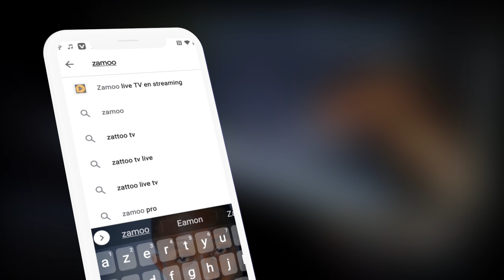SPOT RTVA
BARUTI KASONGO